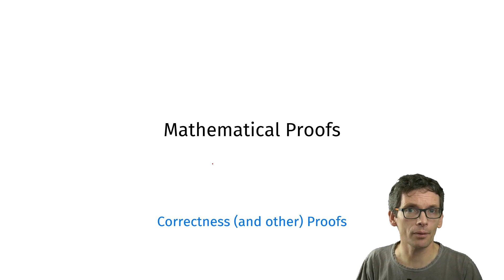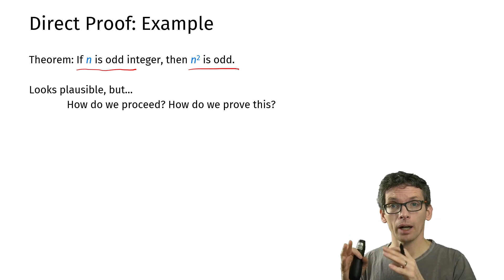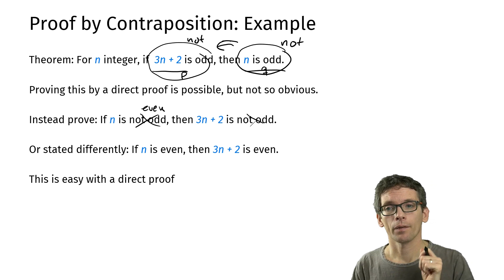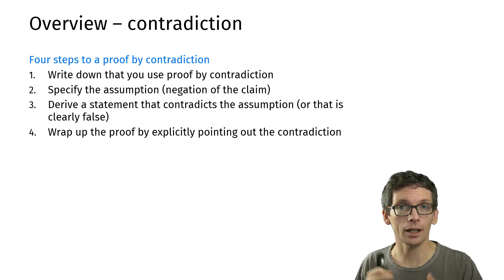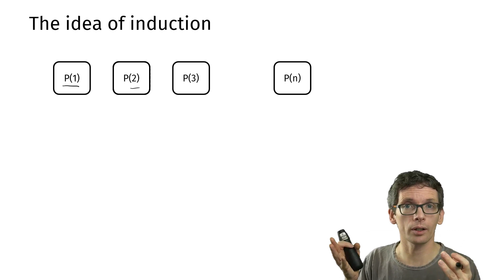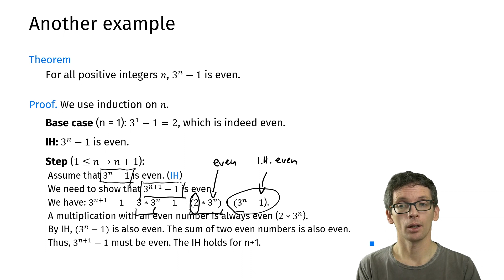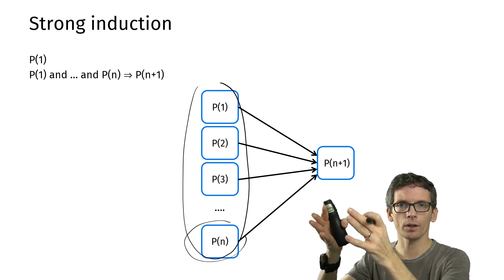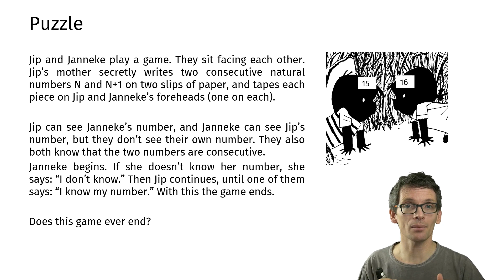Proof techniques (proofs, part 2)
This is the second part of a lecture on proving the correctness of algorithms and mathematical proofs as such. This video gives an overview of some of the most common proof techniques in the context of basic algorithm analysis

I like to talk slowly, so use playback speed of 1.25 for "normal" speed, or even faster.

0:00 Proofs
3:02 Writing a proof

5:01 Proof techniques
6:11 Direct proof
10:37 Proof by contraposition
15:38 Proof by contradiction
20:31 Proof by example
23:23 Case analysis
25:01 Proof by induction
31:53 Induction: Checklists+Quiz
37:03 Strong induction
42:34 Recap